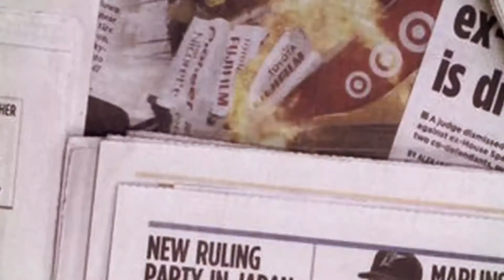The Times of Israel: ‘We’ll light up Tel Aviv…with our rockets’- Lebanese rebuff Israeli solidarity.